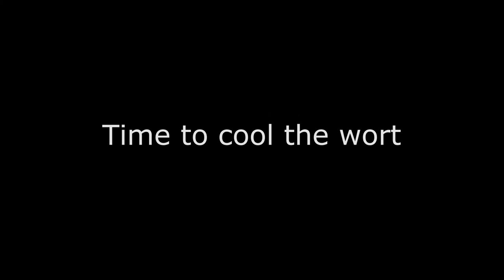Brewing Timelapse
Partial mash recipe. 2KG Maris Otter low colour, 2KG ELME, Goldings & Cascade hops. US-05 Yeast.